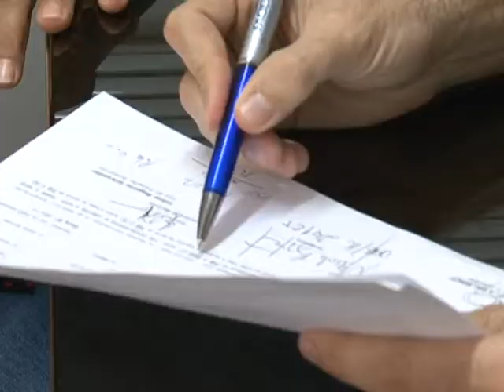RESCISÃO CONTRATO SINTRAVES.